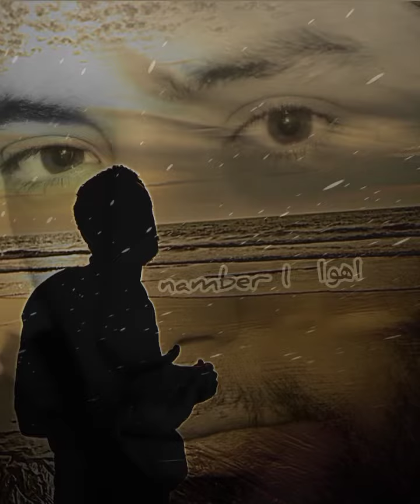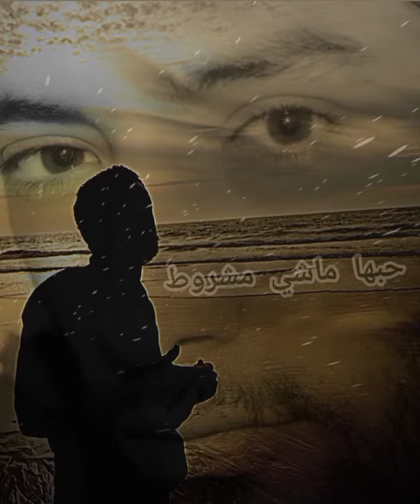كان يا مكان - رحيب السرب/ Rahibo sarb Kan ya makan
اغنية مغربية 2022 كان يا مكان رحيب السرب اغنية حصرية كلمات والحان رحيب السرب 2022
Kan ya makan kanyamakan Kan yamakan song Arabic moroco moroco songs
الكلمات
راني عارفها كاتبغيني بزاف
وهادشي بحد ذاتو مزيان
وعمرني نكون انا الغدار
وملي غايجي الغدر
غيسبقو انذار
ومنطمعها لابزواج لا بدار
هدا هو قلبي يالاه فوزي به اوكان
وخا عارفين دايم الحال من الموحال
وشحال من واحد كنتفكروه
ونكولو كان كان يا مكان
فقلبي بوحدو كان
سلطانو علي صعيب يتزال
هو سم ودوا لي فريمون تزال
ليام كافية باش تنسيك فكولشي
قلبك غا ينسى بلا عليه ما تفورصي
الحنانة هي تبغيك اقليبي
حبها ماشي مشروط وهو نامبر وان
وغيرها بغلطة يخليك فلافان
على من غاضحي وخا تبغي وكان

باقا غارقة فالحب مع لي كتبغي
المشكل الكبير فحياتها هو علاش مكاتجاوبني
وصاحبنا قرى كاع مذكرات كازانوفا
شدي النوبا دابا تعلمي كيفاش طيبي الكلوبا
وفتيليفونك نهار كامل غينبحو الكلوبا
ستفيهوم كامليين وفالطوندوس متصدر مول الحبة
ولي بغا يتوب خصو يعمر الدوسي بالذنوب
الروفران